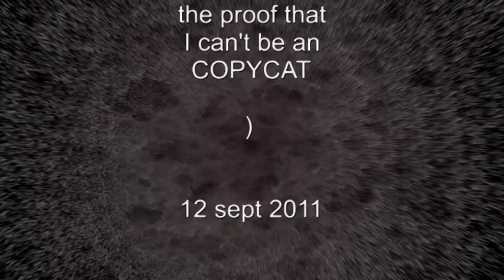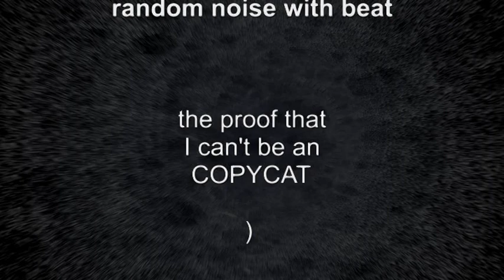phrozenlight - random noise with beat.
final proof that .
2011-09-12 random noise with beat.